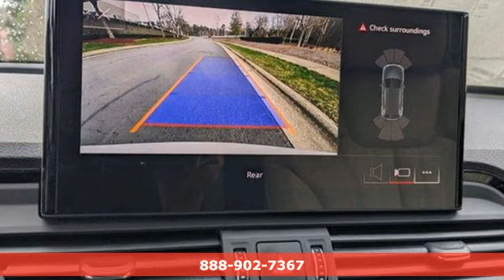New 2024 Audi Q5 Cary Raleigh, NC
Year: 2024
Make: Audi
Model: Q5
Trim: Premium 45 TFSI S line quattro
Transmission: Automatic
Color: White
Stock #: A405339
VIN: WA1GAAFY1R2060928
White 2024 Audi Q5 quattro quattro 7-Speed Automatic S tronic 2.0L Turbocharged Leather.22/28 City/Highway MPG Price includes: $1500 - National Customer Credit. Exp. 02/29/2024

Audi Cary in Cary, NC treats the needs of each individual customer with paramount concern. We know that you have high expectations, and as a car dealer we enjoy the challenge of meeting and exceeding those standards each and every time. Allow us to demonstrate our commitment to excellence!